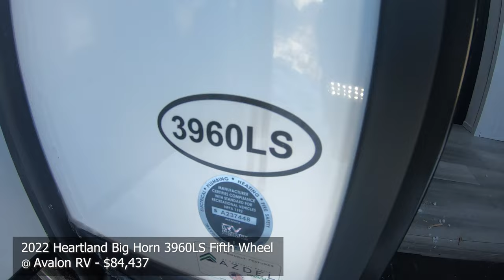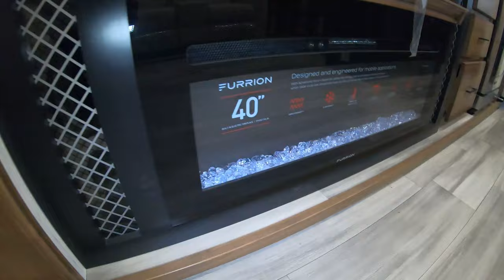2022 Big Horn 3960LS Fifth Wheel Walk Through Stock 9982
You can find photos and more details about this new fifth wheel by visiting our